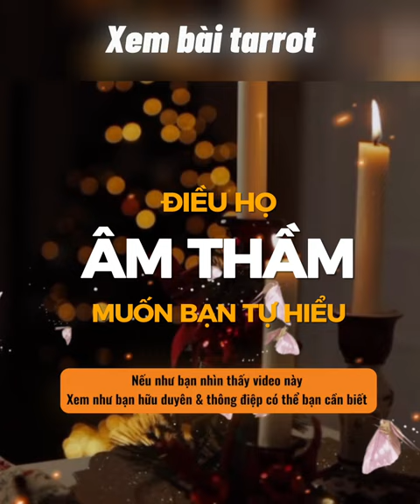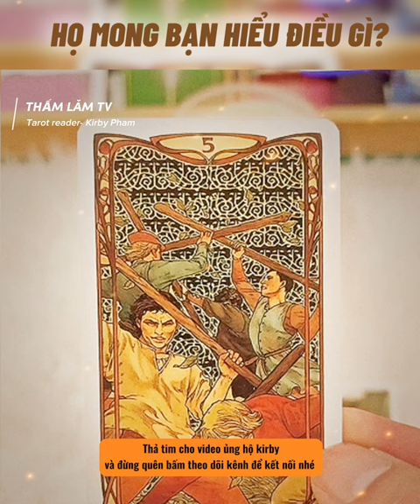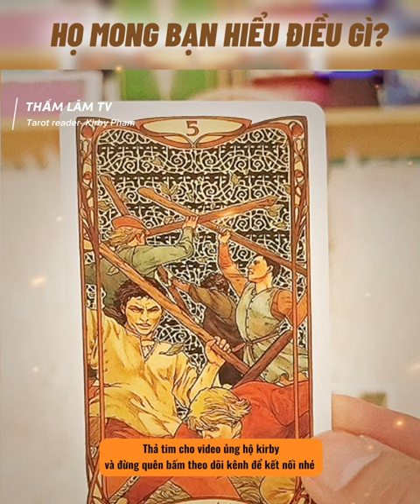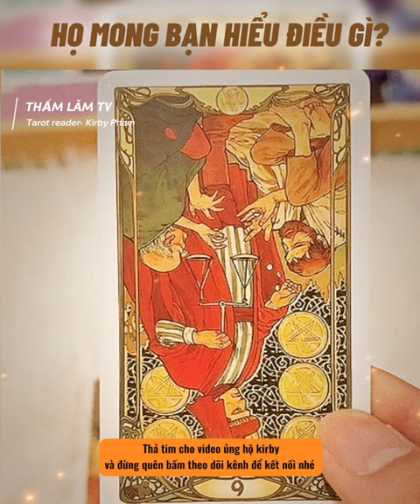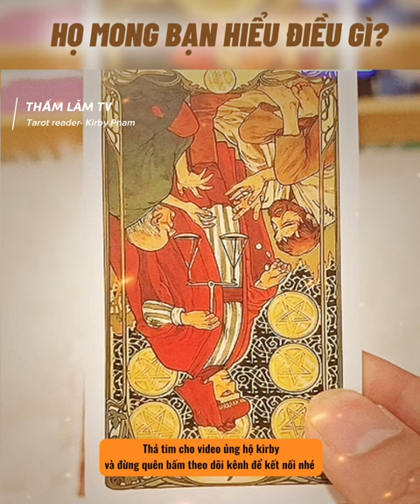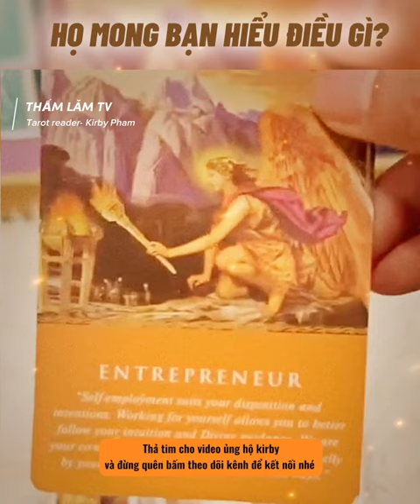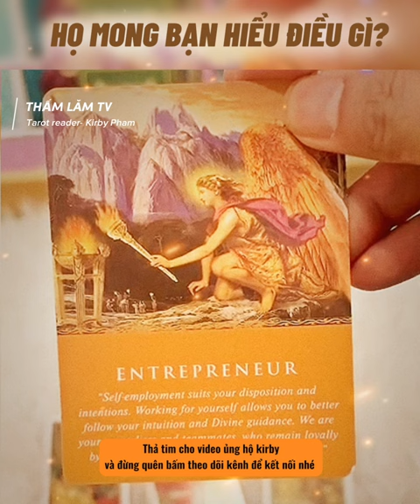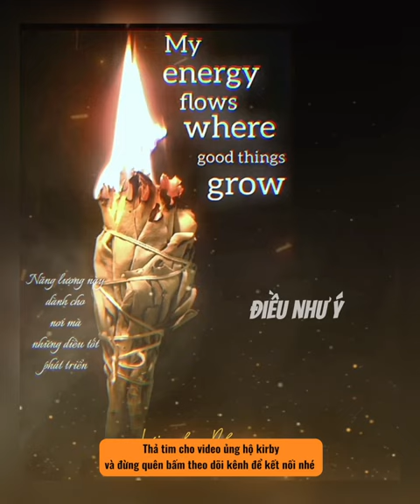Điều họ âm thầm muốn bạn tự hiểu là gì?